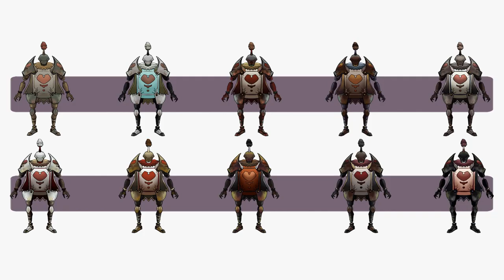Concept Art Showreel 2020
Hi guys XD
Here's some concept that I did in my school...Don't really know how to say in my first video so...
Hope u will like it! XDDD